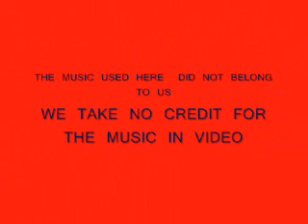bille jean in the back yard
it freezes in some parts but its was  one of the hardest vids weve ever made